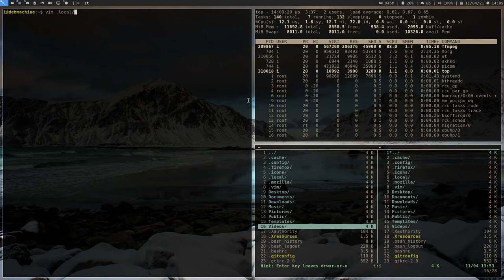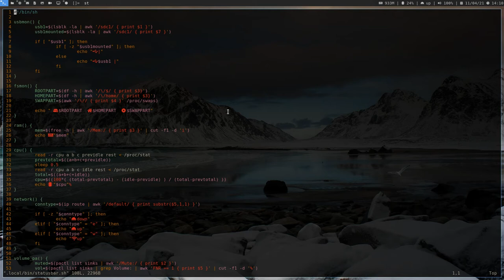(Quick) dwm/st/dmenu showoff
Just a quick showoff of my custom builds of suckless tools to accompany a blog post.

Screen captured by ffmpeg.